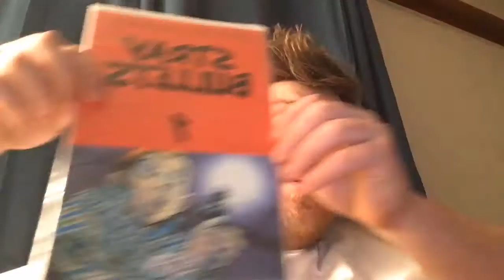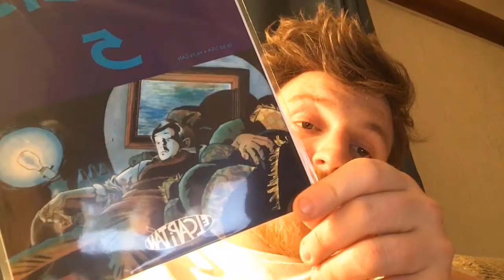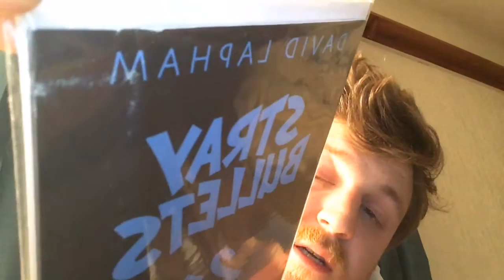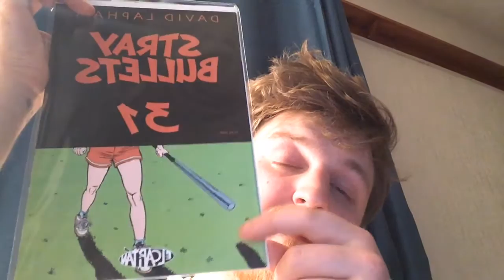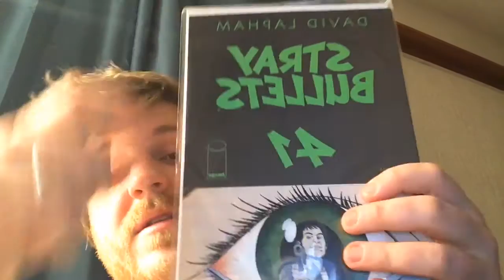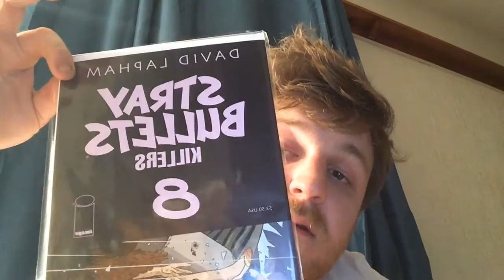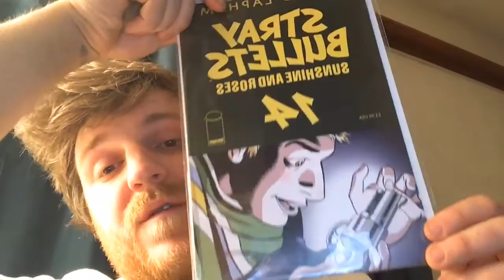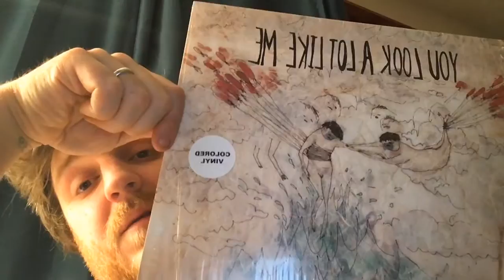Kyle Rowe Live Stream